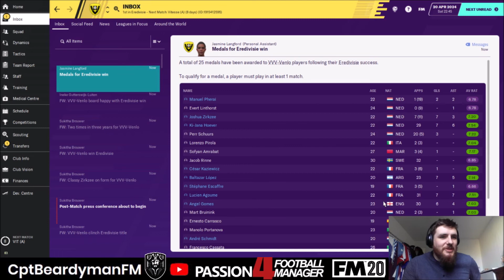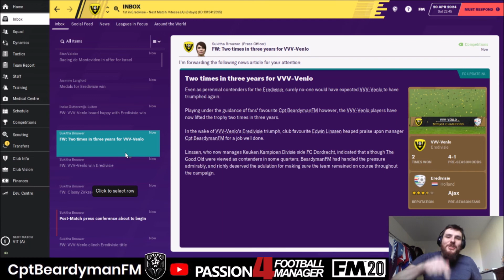THE CATTERMOLE DIARIES | FM20 | #36 | TITLE NO.2? | VVV-VENLO | Football Manager 2020